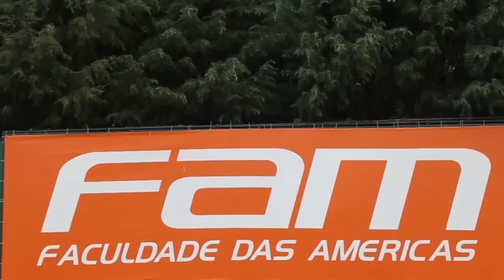FORZA, PRASS! Elenco do Palmeiras manda mensagem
Concentrado para o duelo contra o Botafogo, o elenco do Palmeiras enviou uma mensagem a Fernando Prass.